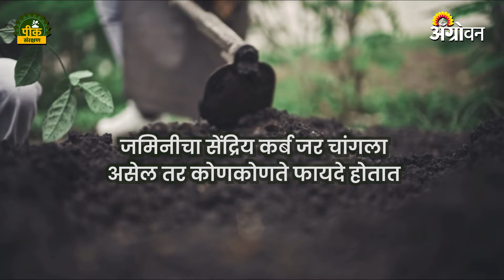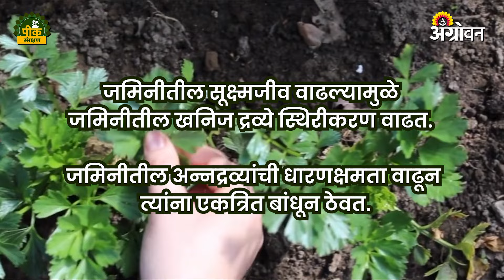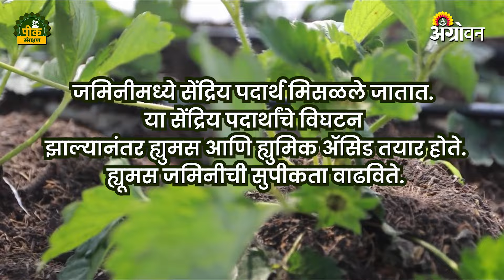Organic Carbon : सेंद्रिय कर्ब जर जास्त असेल तर कोणते फायदे होतात?| Agrowon | ॲग्रोवन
ज्या जमिनीमध्ये सेंद्रिय कर्बाच प्रमाण हे एक टक्क्यापेक्षाही कमी असत ती जमीन शेतीसाठी योग्य मानली जात नाही. तर जमिनीमधील सेंद्रिय कर्ब जेव्हा चार टक्के किंवा त्यापेक्षा जास्त असतो, तेव्हा जमिनीची सुपीकता चांगली असते. पिकाच्या वाढीसाठी आवश्यक असणारी मूलद्रव्ये चांगल्या कुजलेल्या सेंद्रिय खतामधून सहज उपलब्ध होतात.

Land with less than one percent organic matter content is not considered suitable for agriculture. So when the organic matter in the soil is four percent or more, the soil fertility is good. Nutrients required for crop growth are readily available from well-rotted organic manure.